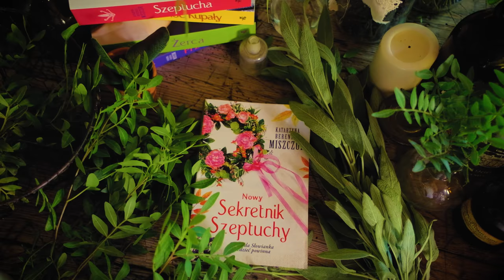Nowy Sekretnik Szeptuchy już w sprzedaży!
Już dzisiaj w sprzedaży pojawił się "Nowy Sekretnik Szeptuchy" :) Tak jak w poprzednim Sekretniku, tutaj także znajdziecie uniwersalny kalendarz i miejsce na własne notatki oraz przepisy. Poza tym w środku odkryjecie zupełnie nowe teksty, słowiańskie bajki, horoskop, psychotesty, przepisy na nalewki Baby Jagi i fragmenty powieści :)

film: Jakub Celej